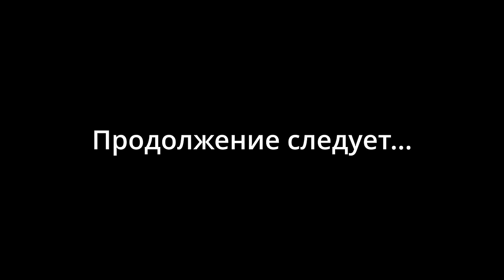ДИНАМИТ В ДЕЛЕ Zompiercer